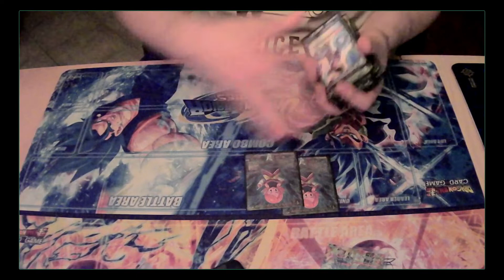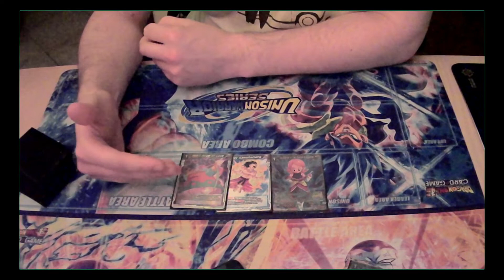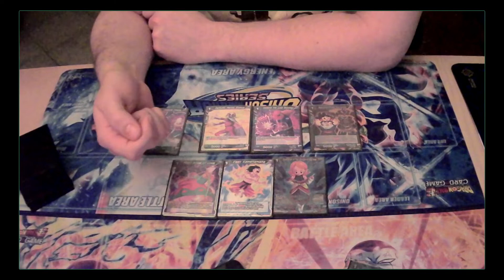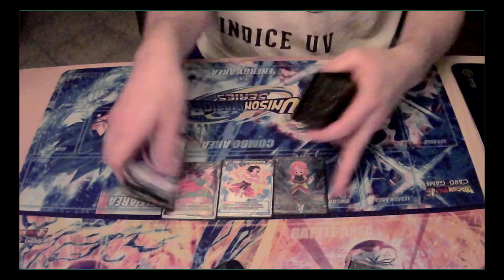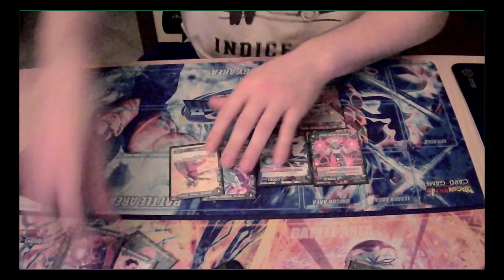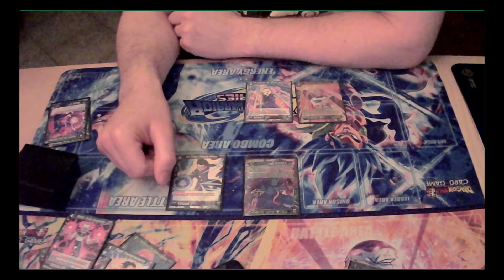Store Championship WINNER Deck Profile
The top place deck at the Upper Hand online Store Championship Qualifier.